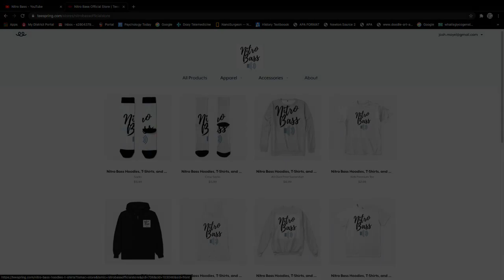maxx ☿ - Sins [Nitro Bass Promotion]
Thanks so much to max for letting me use his song. Big thanks!